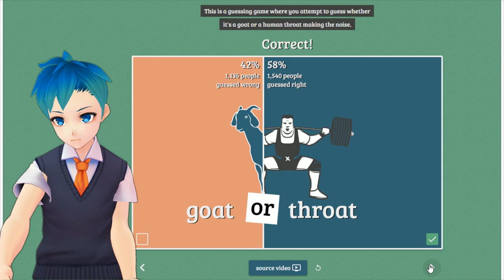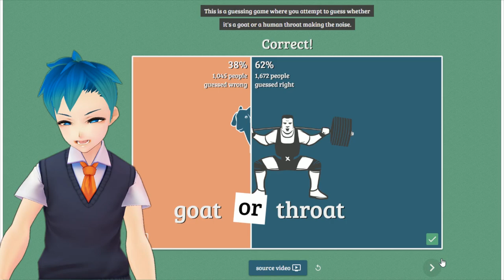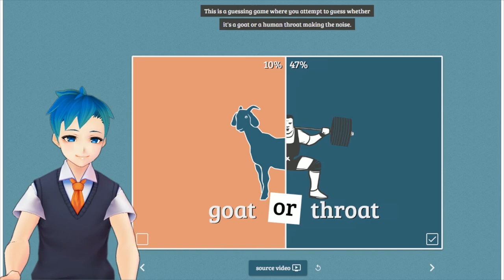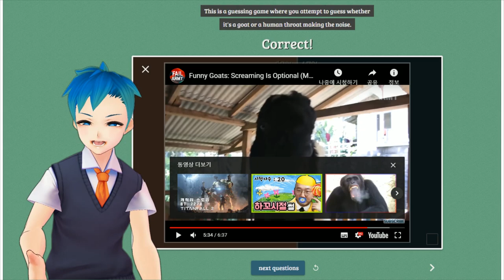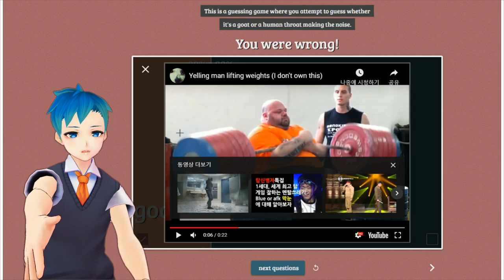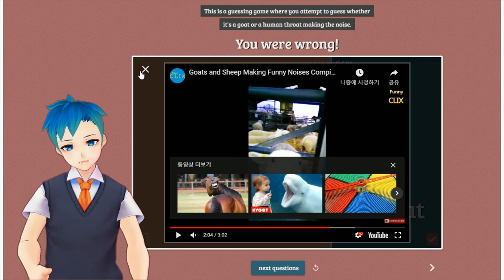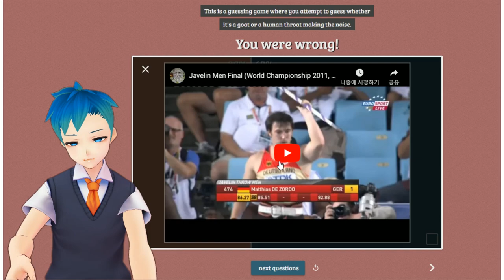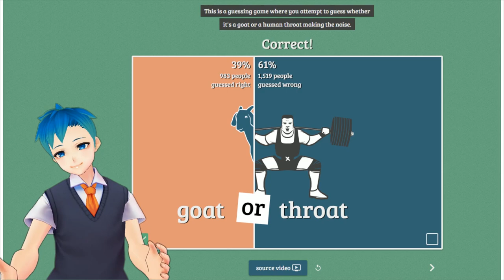사람인지 염소인지 맞추는 X같은 게임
뭐 이런 게임이 다있어 ㅋㅋㅋㅋㅋㅋ

game : Goat or Throat